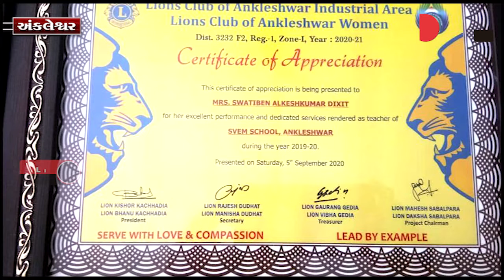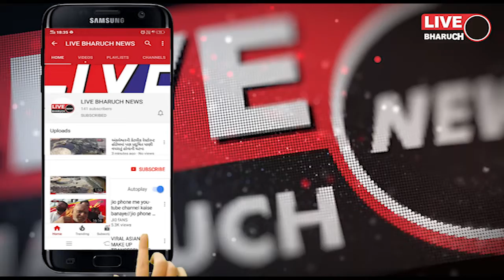અંકલેશ્વરની એસવીઈએમ ગુજરાતી માધ્યમ સ્કૂલના શિક્ષિકાઓને સન્માનિત કરાયા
Live Bharuch News 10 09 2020/ અંકલેશ્વરની એસવીઈએમ ગુજરાતી માધ્યમ સ્કૂલના શિક્ષિકાઓને સન્માનિત કરાયા